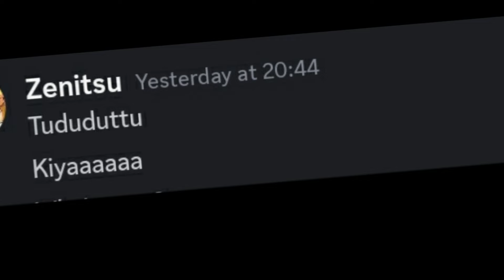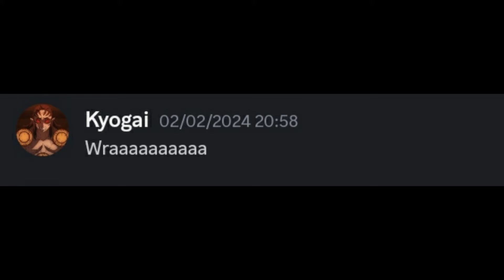If Yuji Itadori was in Demon Slayer world! Jujutsu Kaisen And Demon Slayer Crossover!!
I fill sick...🫠